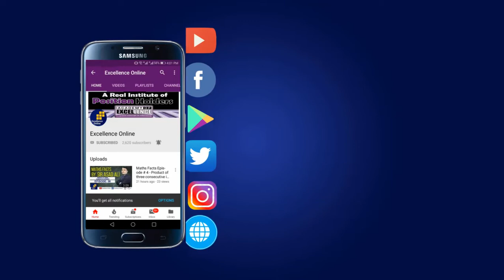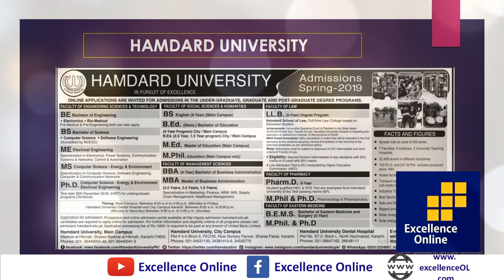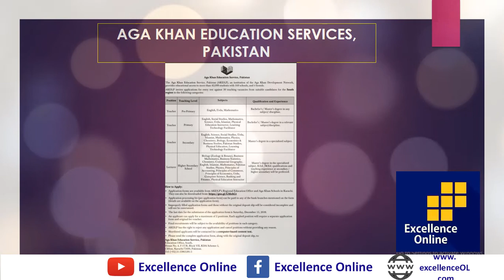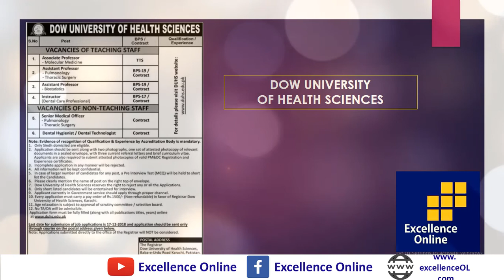Educational News @ Excellence Online (03 December 2018)-New Admissions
BS Admissions, M.Phil Admissions, PhD Admissions, BBA Morning/Weekend/Evening), Assistant Professor and Associate Professors Vacancies' and a lot more at your single click.